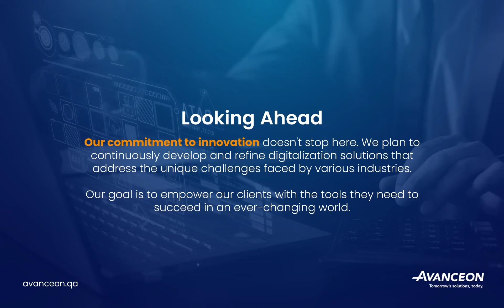Avanceon's Digital Strategies for Tomorrow's Industries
At Avanceon, As we navigate the ever-evolving landscape of infrastructure and transportation, we're adapting to stay ahead through the specific trends And continuous developments under steady future aspirations and an organized approach that Includes.
To stay ahead, we focus on actionable insights, transforming data into strategic actions that drive progress and efficiency. Our adaptation strategy involves leveraging digitalization solutions, allowing us to remain agile and responsive to the dynamic needs of our clients.
We are committed to continuous innovation, developing and refining digital solutions that address the unique challenges faced by various industries. Empowering industries for tomorrow’s digital revolution is our mission.
As we look ahead, we invite you to join us on our journey to shape the future, where we transform possibilities into reality and lead the way in digital transformation.
We're Empowering Industries for Tomorrow’s Digital Revolution
 Join us on our journey to shape the future of infrastructure and transportation.
للبقاء في المقدمة من خلال الاتجاهات المحددة والتطورات المستمرة في ظل تطلعات مستقبلية ثابتة ونهج منظم يتضمن.
للبقاء في الصدارة، نركز على الرؤى القابلة للتنفيذ، حيث نحول البيانات إلى إجراءات استراتيجية تدفع التقدم والكفاءة. تتضمن استراتيجيتنا في التكيف الاستفادة من الحلول الرقمية، مما يمكننا من الحفاظ على المرونة والاستجابة لاحتياجات عملائنا المتغيرة.
نحن ملتزمون بالابتكار المستمر، من خلال تطوير وصقل الحلول الرقمية التي تعالج التحديات الفريدة التي تواجهها مختلف الصناعات. تمكين الصناعات من أجل الثورة الرقمية المستقبلية هو مهمتنا
بينما نتطلع إلى المستقبل، ندعوكم للانضمام إلينا في رحلتنا لتشكيل المستقبل، حيث نحول الإمكانيات إلى واقع ونقود الطريق في التحول الرقمي
نحن لا نواكب الاتجاهات فحسب، بل نحددها أيضًا.
انضم إلينا في رحلتنا لتشكيل مستقبل البنية التحتية والنقل